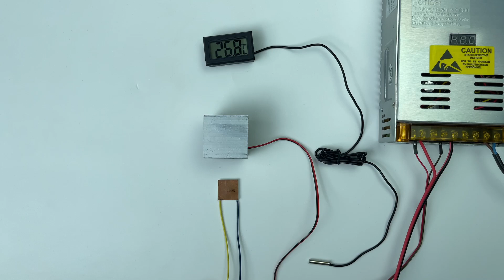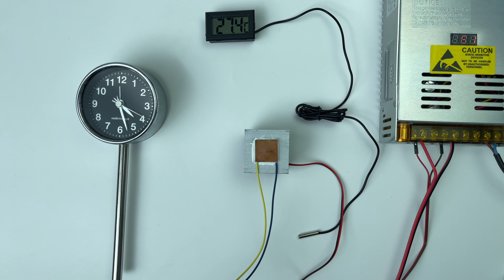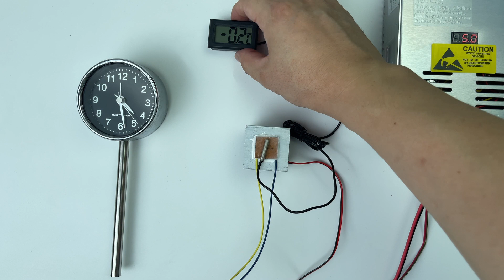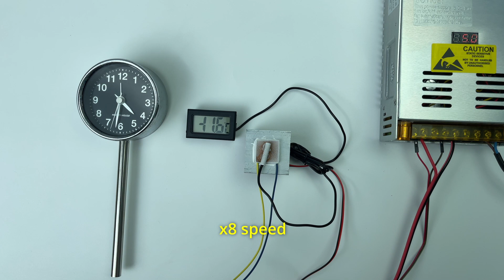5V 2A 20mm Small Low Voltage Peltier Thermoelectric Device Performance Test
5V 2A 20mm Small Low Voltage Thermoelectric Device Performance Test

This time, we will test the performance of a small 20mm thermoelectric device powered by a low voltage of DC 5V.
The SR-4902 thermoelectric element operates with a maximum DC voltage of 6V and a maximum current of 2A, and has an internal resistance of 2.7 ohms (Ω).
The size is about 20x20x2.8mm in width, length and thickness, and it is made of copper rather than ceramic,
and has high thermal conductivity, so the cooling efficiency is better compared to ceramic materials.